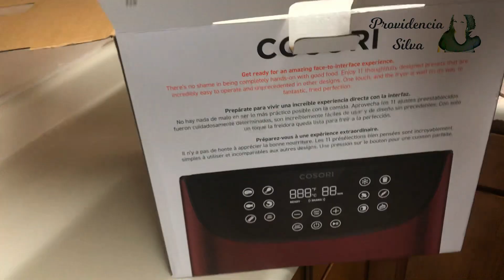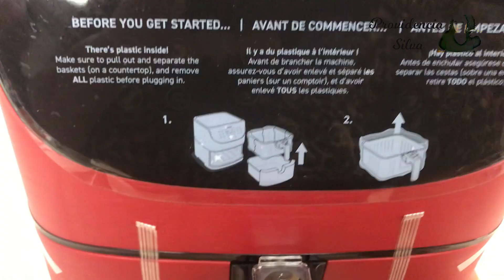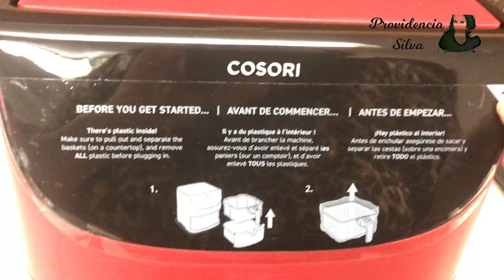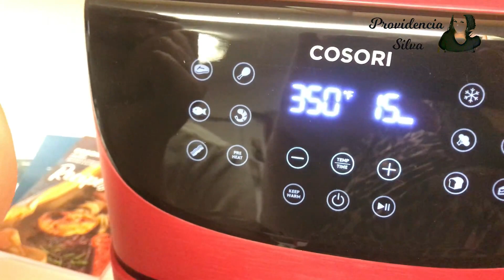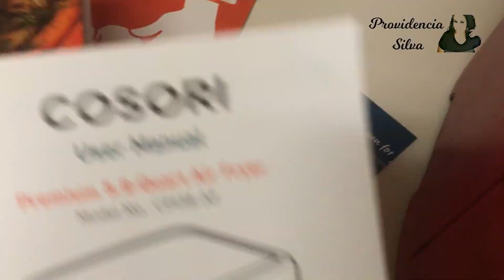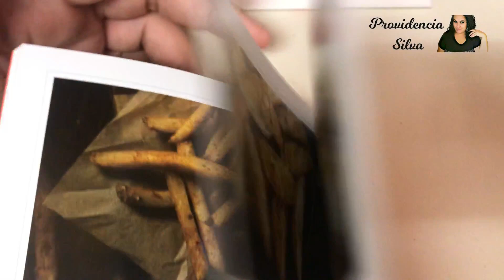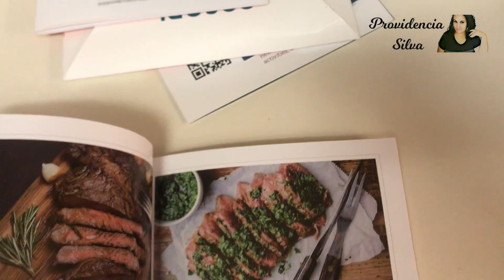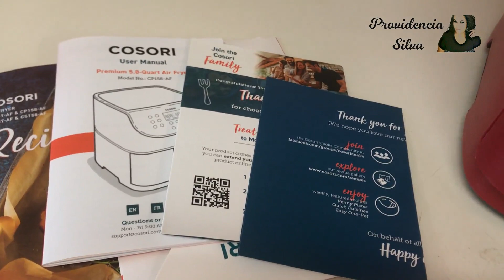🍔 Air Fryer With Recipe Book / REVIEW 🍔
COSORI Air Fryer(100 Recipes, Rack and 5 Skewers),5.8QT Electric Hot Air Fryers Oven Oilless Cooker,11 Presets, LED Touch Digital Screen,Nonstick Basket,2-Year Warranty,1700W,Red (Renewed)

(For Food Tutorials, Dishes Of The Week, Food Prepping Videos, Etc.)

(For Vlogs, Hauls, Cleaning Videos, Etc.)

*Donations (My Mom Did This Account For Me So Under My Pic You’ll See My Mother’s Name (Rebecca Silva). It Was An Error & She Can’t Change It To My Name. I Wanted To Point Out The Name For There Won’t Be Any Confusions.)